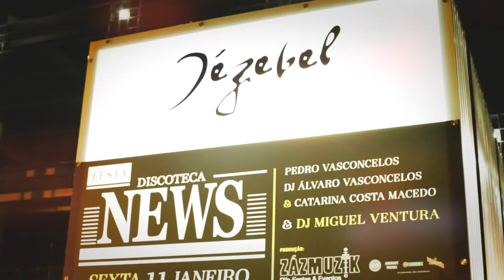The Extraordinary Lets Control The 90s Tasted By Drambuie - Jézebel Estoril